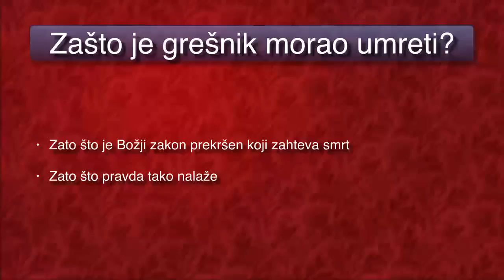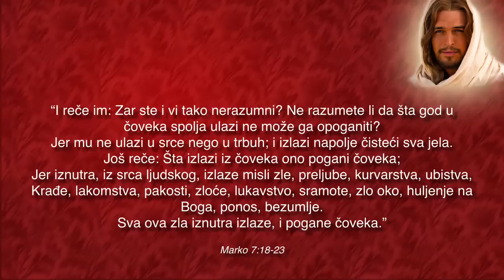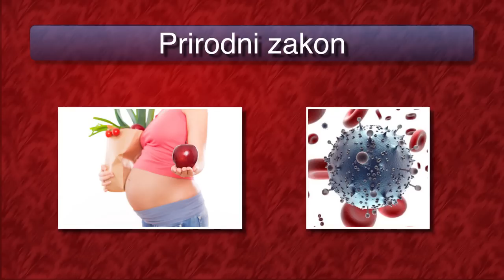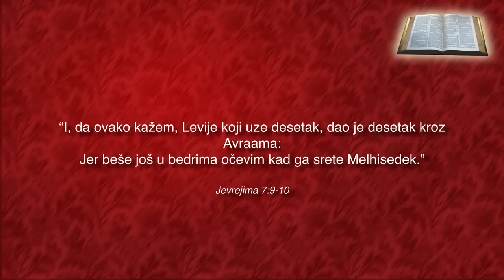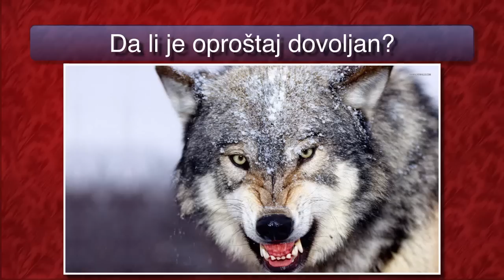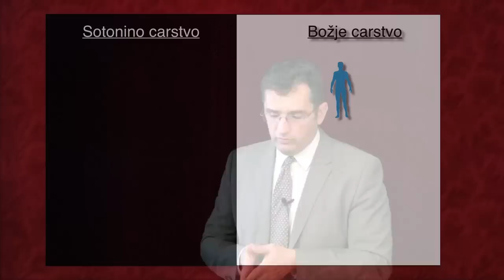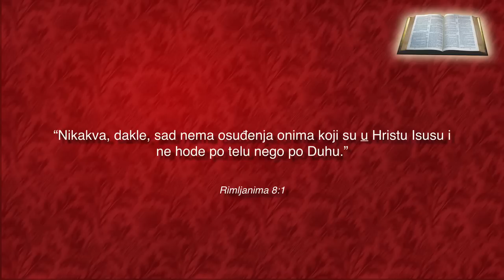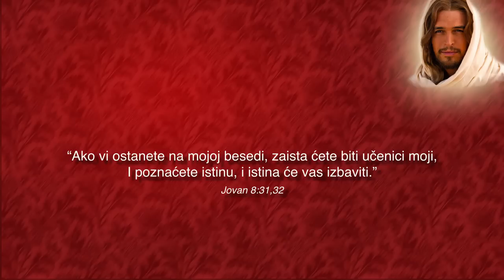Zašto Je Božji Sin Morao Umreti - Povratak Četvrtog Anđela 3/7 - Aleksandar Petrović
Vekovima je Hrišcanstvo predstavljalo Boga kao surovog tiranina koji zahteva krv za namanji prekršaj Njegovog zakona ali istina je nešto sasvim suprotno. Saznajte pravi razlog zašto je Božji Sin morao umreti.